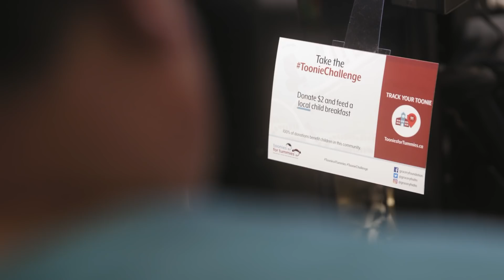TheGroceryFoundation ToonieChallenge Nesters